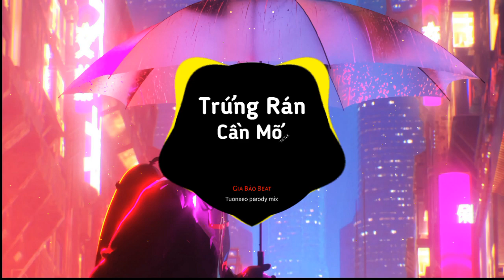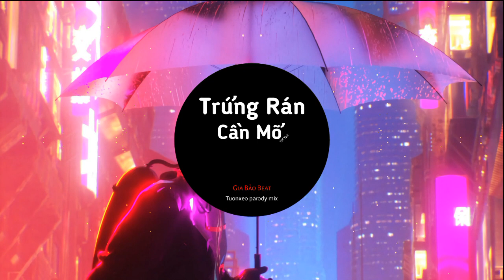Trứng Rán Cần Mỡ remix ( Tuonxeo parody mix ) Trần Thanh Tâm | nhạc Tik Tok 2020 - Gia Bảo Beat